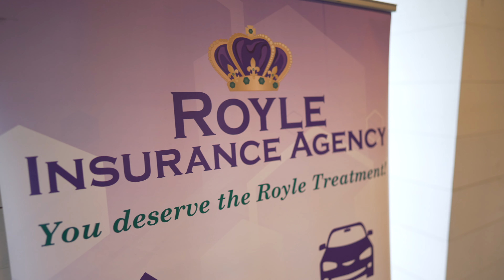Fairway Mortgage Event - StayingRelevant 2021